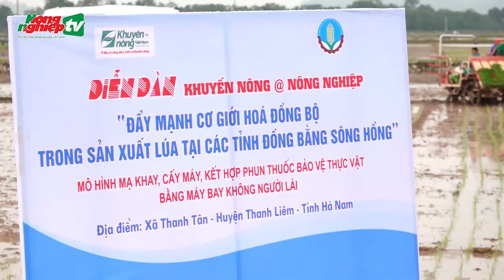Tỷ lệ cơ giới hóa khâu gieo trồng lúa tại ĐBSH mới đạt 17%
Cục Kinh tế Hợp tác và Phát triển nông thôn cho biết, khu vực Đồng bằng sông Hồng, khâu làm đất có tỷ lệ cơ giới hoá trên 99%, tưới nước, thu hoạch có tỷ lệ lần lượt là 93% và 87%. Tuy nhiên, khâu gieo trồng và bón phân chỉ có tỷ lệ trên 17% và 25%.